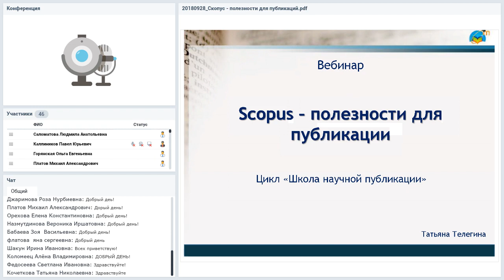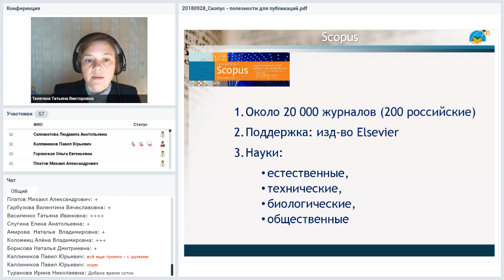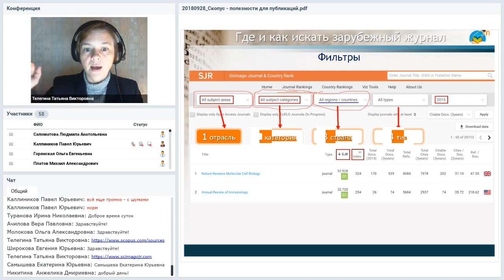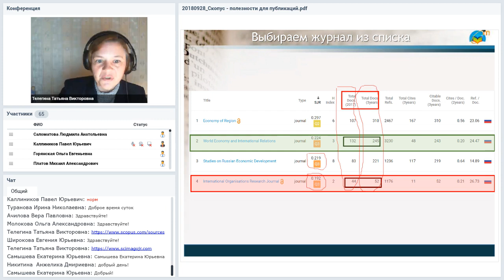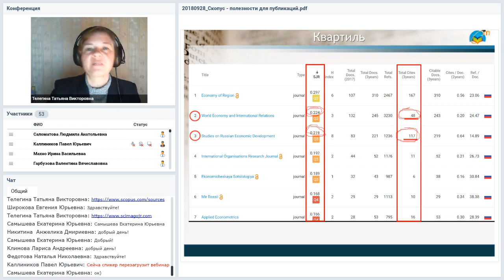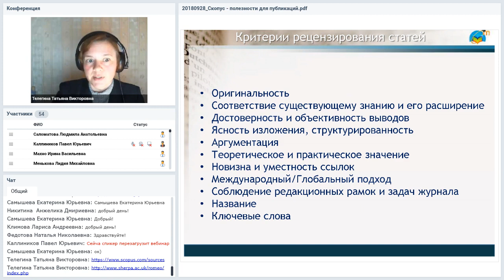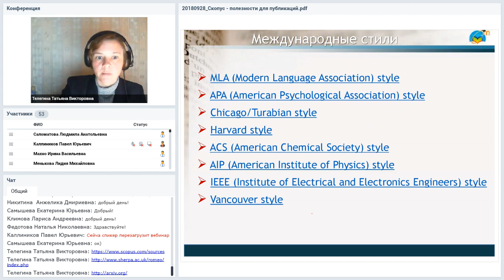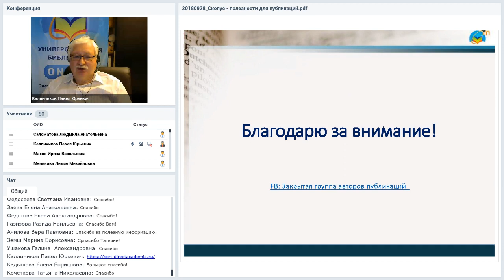Scopus: полезности для публикации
Вебинар
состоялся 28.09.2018